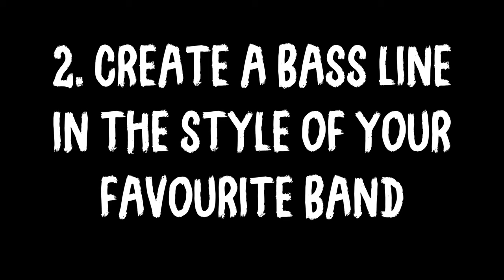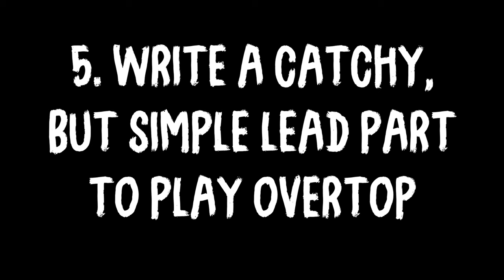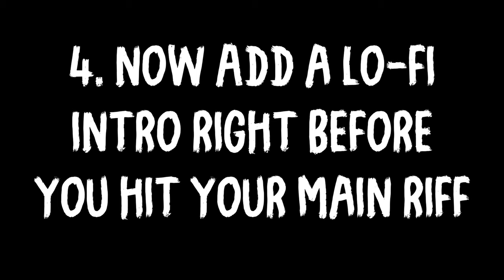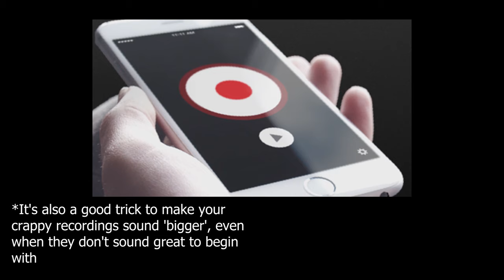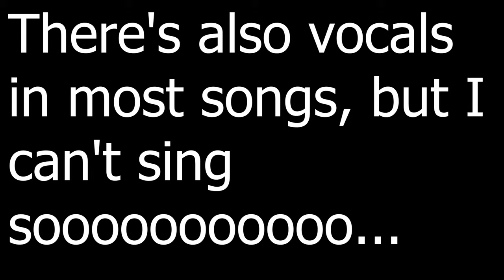How To Make Skate Punk